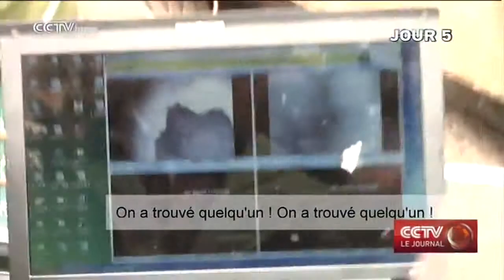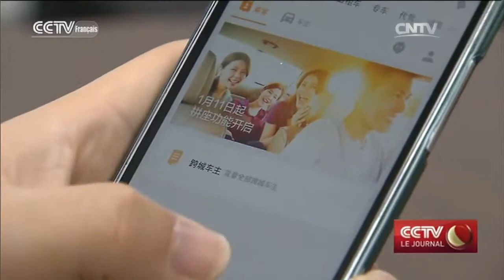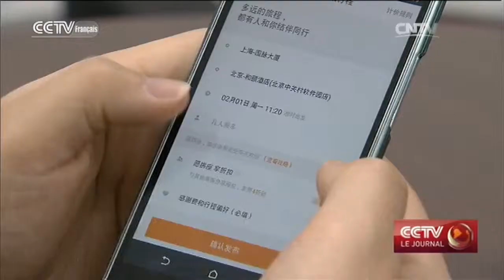CCTV Le journal 17h 01/30/2016，présenté par：Elsa Suru-Yang